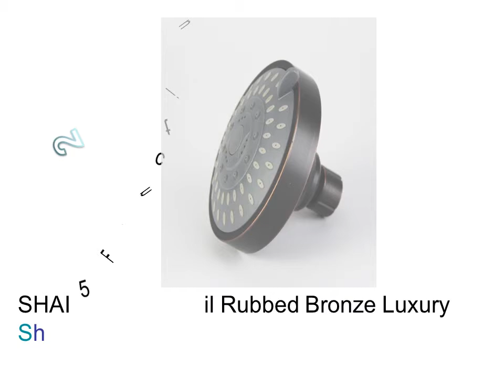High Pressure Handheld Shower Head Reviews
1. Shai Polished Chrome ABS Plastic Handheld Shower NIERSI Head Handshower Bathroom Faucet Accessories

2. SHAI 5 Function Oil Rubbed Bronze Luxury Shower Head High Pressure Boosting Wall Mount Bathroom Showerhead

3. New SHAI European Matte Drawing Three Colors Multi Function Hand Held Shower Set